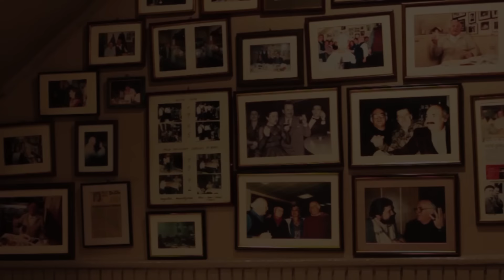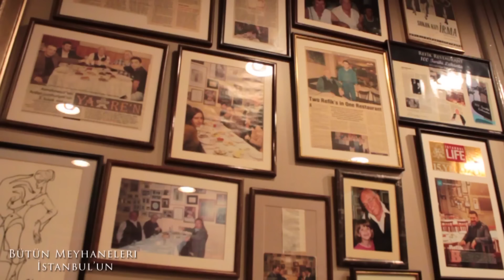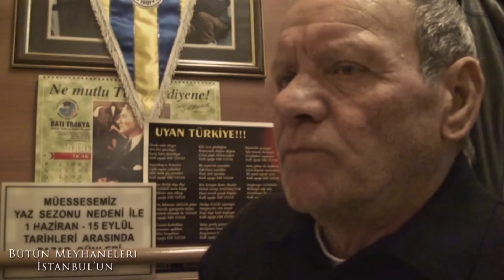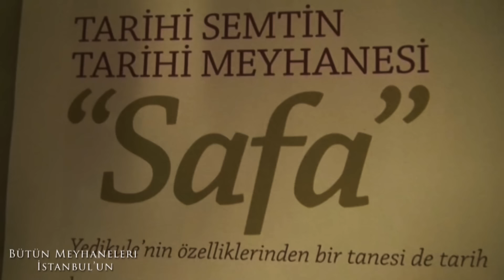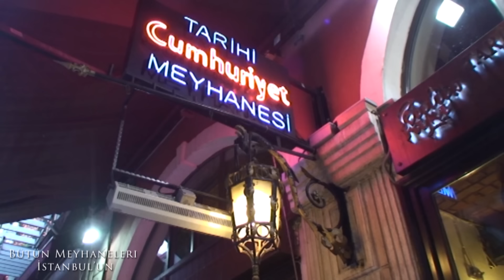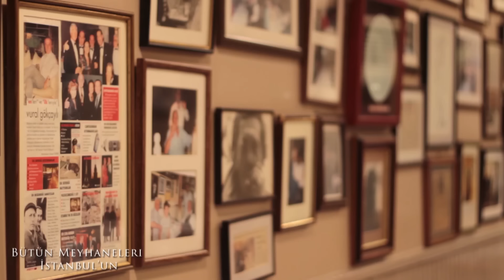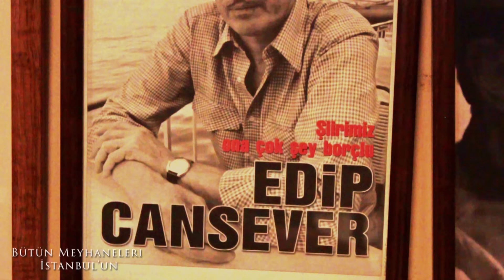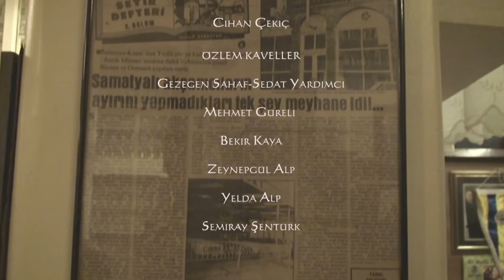Bütün Meyhaneleri İstanbul'un (Belgesel-2012)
Bütün Meyhaneleri İstanbul'un
Yönetmen: Taner Alp

''Bütün Meyhaneleri İstanbul’un'' İstanbul’un eski meyhanelerinin hikayelerinden yola çıkarak, eski müdavimlerin, içkili mekanların ve eski yaşam tarzlarının izini sürüyor.. Toplumda zamanla değişenin sadece insanlar değil, alışkanlıklar ve sohbetler olduğuna da vurgu yapılan belgeselde, eski müdavimler, meyhane sahipleri ve meyhanelerin şimdiki işletmecileri, hem eski anılarını, hem de mekanların bugünlere taşınan özelliklerini anlatıyorlar.. Geçmişten günümüze ağırladıkları ve bir kısmı artık hayatta olmayan müşterileri ile, bugünün insanının eğlenceye, sohbete ve içki kültürüne bakış açılarını da kıyaslayarak...

Yönetmen: Taner Alp
Seslendiren: Bekir Kaya
Kamera: Taner Alp-Cengiz Güleryüz
Montaj: BEAT.prod.
Ses Miksajı: Tuncay Yılmaz
Afiş Tasarım: Cengiz Güleryüz
DVD Kapak ve Kartonet Tasarımı: Zeynepgül Alp
Fotoğraf Kaynak: Cengiz Kahraman
Metin Yazarı: Taner Alp
Proje Danışmanı: Mehmet Güreli-Bekir Kaya
Yapım: 2012-Türkiye
Süre: 37:00
Tür: Belgesel
beatleyapım

Yapım Notları

Çekimler 2010 yılının başlarında Yedikule’deki Safa Meyhanesi’nde başladı. Ardından Samatya’da Kuleli Meyhanesi, Kumkapı’da Kör Agop’un Meyhanesi, Haydarpaşa Gar Restoran, Çiçek Pasajı, Nevizade’de Cumhuriyet Meyhanesi’nde çekimler yapıldı. Balat’ta bulunan ve artık kapalı olan Agora Meyhanesi’nde de dış çekimler tamamlandı. Son çekimler ise 2011’in son aylarında Kurtuluş’taki Madam Despina’nın Meyhanesi ile Refik Restoran ve Yakup-2 Meyhanesi’nde yapıldı. Meyhanelerin işletmesini devralan ikinci ya da üçüncü kuşaklarla yapılan röportajların yanı sıra, bazı müdavimlerin de görüşleri alındı. İşletmecilerden alınan bilgilerle Tarihçi ve Akademisyen Prof. Jak Deleon’un kitapları kaynak olarak kullanıldı. Filmin iç ve dış çekimlerinin tamamı kış aylarında yapıldı. Çekimler için dijital kamera ve fotoğraf kamerası kullanıldı.